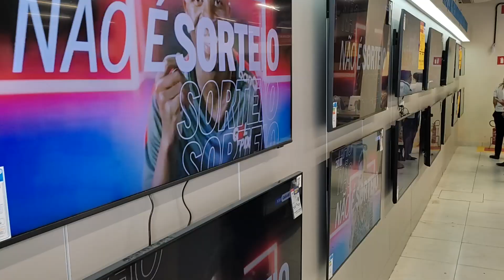Acontece de 06 a 15 de outubro LIQUIDA CASAS BAHIA em Caicó-RN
Varias ofertas com o melhorr atendimento e melhor preço pra você de Caicó e região aproveitar!